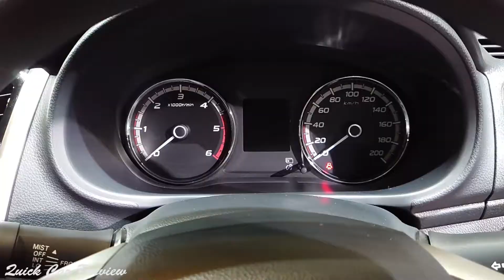2023 Mitsubishi Triton Ralliart 2.5 Mega Cab M/T | Quick Preview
Price : 667,000 Baht
Colour : White
Engine Spec : 2.5L Mivec Turbo Diesel 4Cyl 128 PS 240 NM Torque